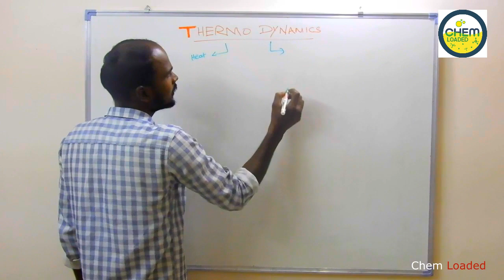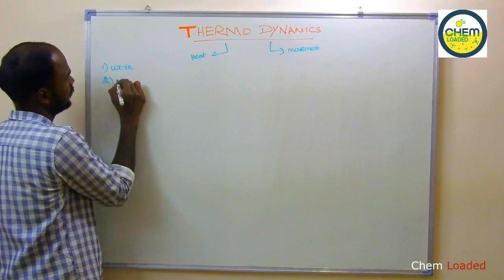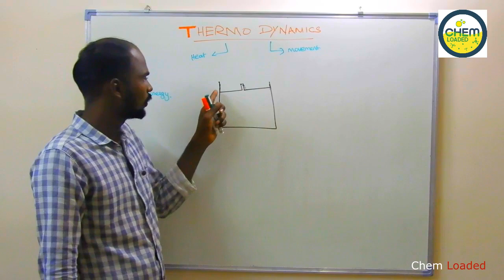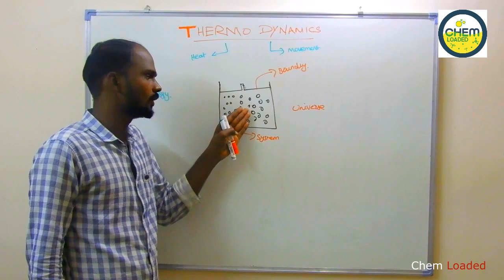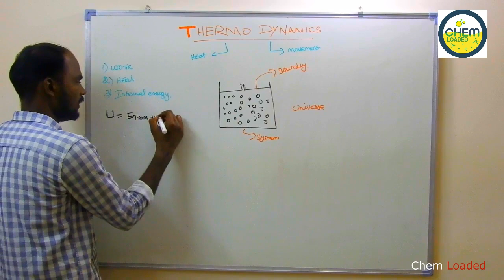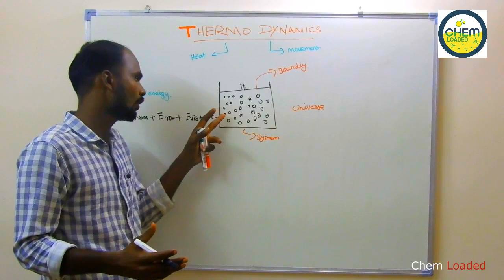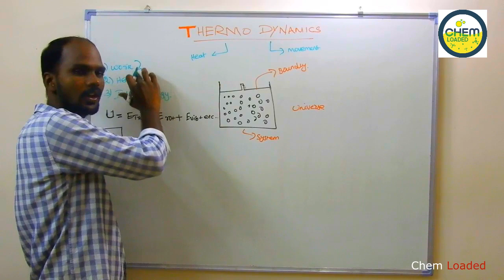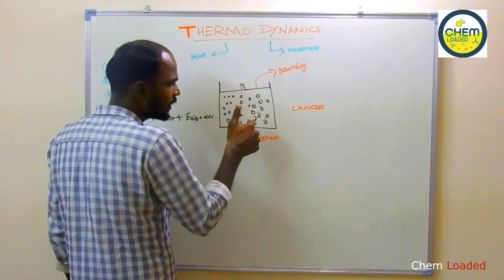Thermodynamics - 01 | Introduction | Tamil | Chem Loaded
In this video we were discussed about the thermodynamics introduction. in this video we covered what is heat , internal energy, work, system , universe and boundry.